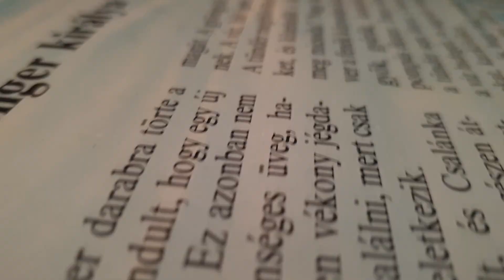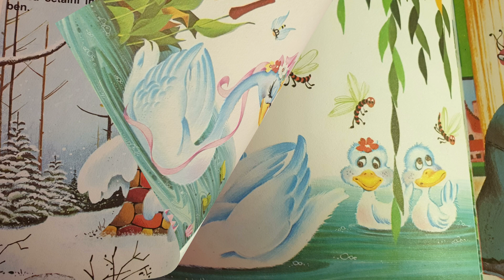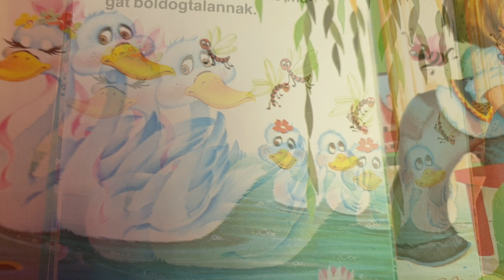A RÚT KISKACSA | Varázslatos mesék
A szívmelengető rút kiskacsa története arról szól, hogy mindenki a maga nemében csodálatos és páratlan. :)

A mesék varázslatos világát szeretném átadni kicsiknek és nagyoknak. A legszebb mesekönyveimből válogatva olvasom fel a szebbnél-szebb meséket, hogy tanuljunk belőlük, hogy megszépítse a lelkünk és hogy ezek a csodás alkotások fennmaradhassanak.

Ha szülő vagy, és épp nincs időd egy mesét olvasni a kicsinek, vagy tudnál, de nem erősséged a hangos felolvasás, akkor talán segítségedre lehet ez a csatorna, ha tetszik az én olvasási stílusom, hisz ez teljesen szubjektív :)

Én magam szerkesztő-riporter, műsorvezető és narrátor vagyok. Gyermeki és álmodozó lelkem mindig is szerette a meséket. Hirtelen jutott eszembe, hogy a narrálást, a filmkészítést, a kellemeset a hasznossal összekössem...

Hát ez lett belőle...remélem sokaknak örömöt okoz majd.